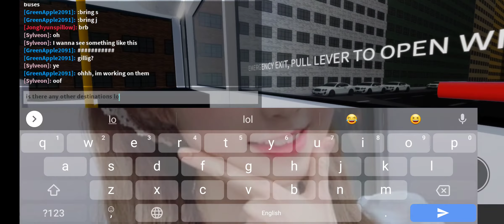CATA: New Flyer MiDi action (Roblox)